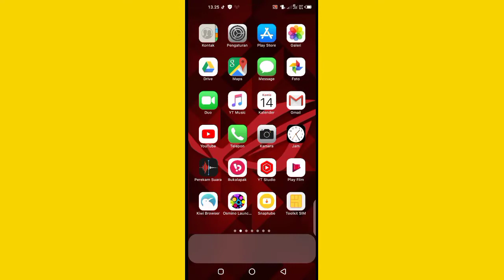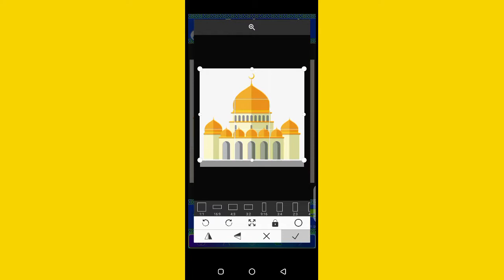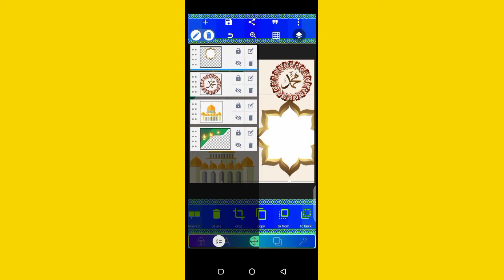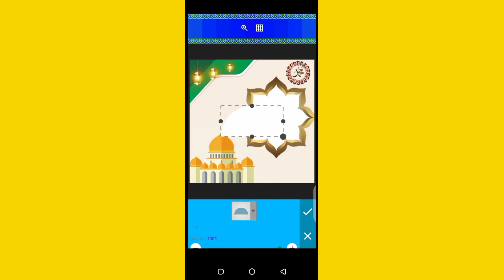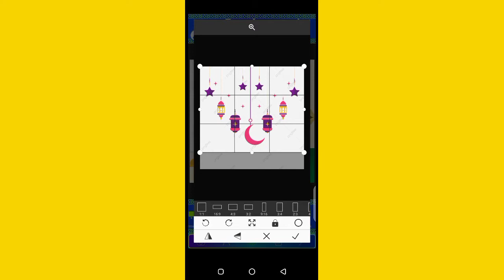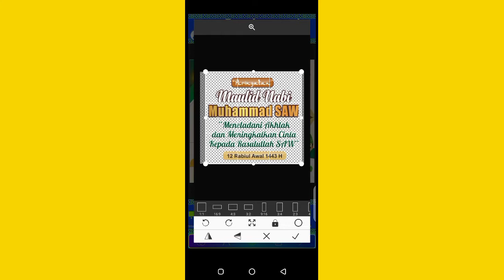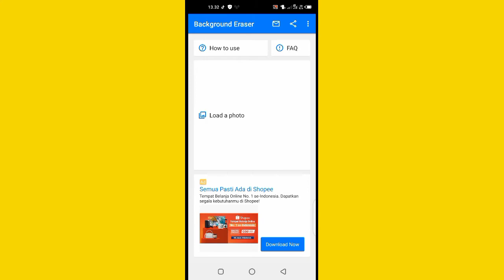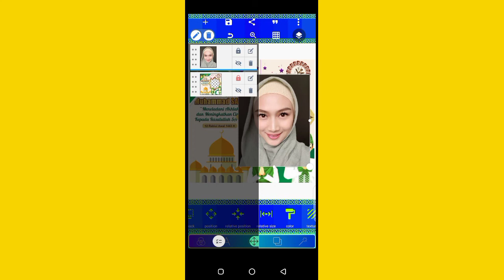cara membuat twibbon maulid nabi Muhammad SAW 2021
peringatan maulid nabi Muhammad SAW sebentar lagi,dan di sinih saya membuat twibbon maulid nabi Muhammad SAW,